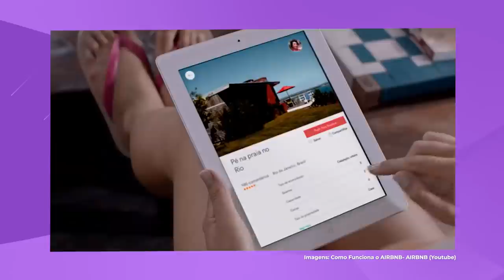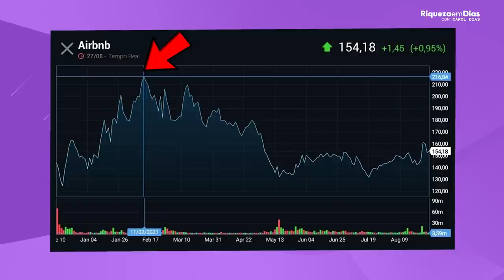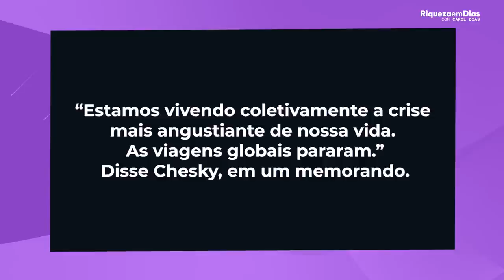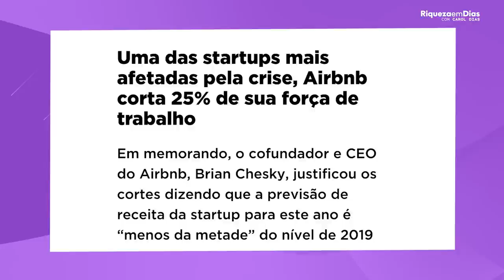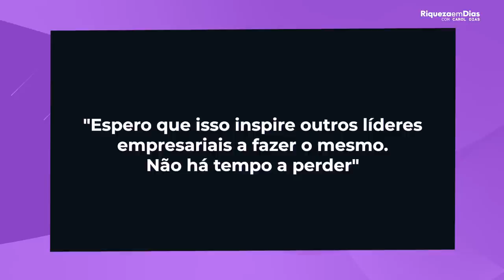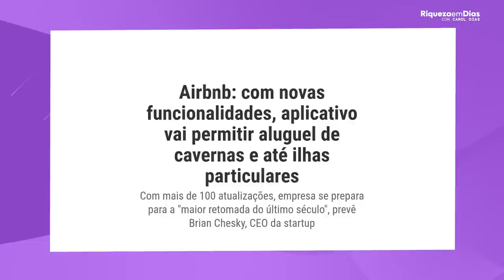AIRBNB É A HORA DE COMPRAR? VALE A PENA INVESTIR NO AIRBNB em 2021?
Airbnb, Inc. é uma empresa americana que opera um mercado online de hospedagem, principalmente casas de família para aluguel por temporada e atividades de turismo. Com sede em San Francisco, Califórnia, a plataforma pode ser acessada via site e aplicativo móvel.

Nesse vídeo você vai ver:  AIRBNB É A HORA DE COMPRAR?  VALE A PENA INVESTIR NO AIRBNB em 2021?

00:00​ Tema do vídeo: AIRBNB É A HORA DE COMPRAR?
00:40 Quem é a AIRBNB
02:30 Cotação da AIRBNB
03:00 O que aconteceu com a AIRBNB
04:00 Recuperação AIRBNB
05:00 AIRBNB hospeda refugiados
06:00 Novidades AIRBNB
07:00 Como investir no exterior
08:00 Resultado AIRBNB
09:20 Vale a pena investir no AIRBNB